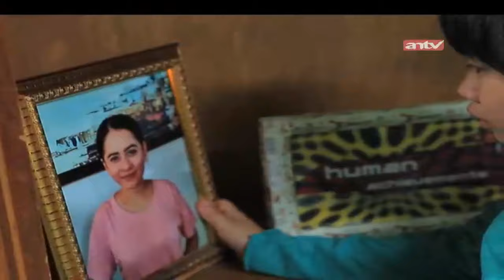Aku Diusir Suami Dan Mertuaku | Best Cut Jodoh Wasiat Bapak | ANTV | Eps 367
Merana setelah diusir suami dan mertua sendiri, mengapa hal itu bisa terjadi? Penasaran? Temukan jawabannya di Jodoh Wasiat Bapak episode 367!